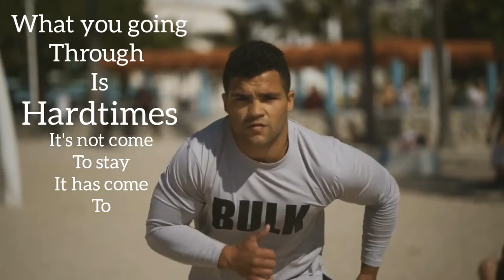Best Motivational Video-Do Hard-Motivation forMoving Forward in Life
How To "Turn On" Your Metabolism In 3-Seconds To Burn Stubborn Fat Like Crazy

How My Military Career Exposed Me to the Shocking Weight Loss Ritual That Would Melt 47 Pounds of Pure Belly Fat

Motivational videos motivates me on daily basis.This video is one step in your journey of self improvement. I believe that motivational videos are just a message for you. If you understand the message and implement it in your life then you can achieve great results. If you want better results then keep watching these type of videos regularly, learn new things and implement them in your life.